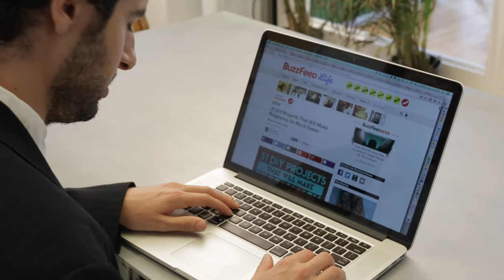17 ways To Use The Curiosity Gap To Start Real Life Conversations (Vooza)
IN THIS EPISODE:
He starts clickbait conversations by using the "curiosity gap" technique made famous by Buzzfeed and Upworthy. You’ll never guess what happens next...

(Vooza is a video comic strip about the startup world.